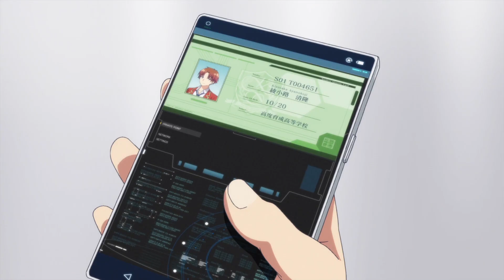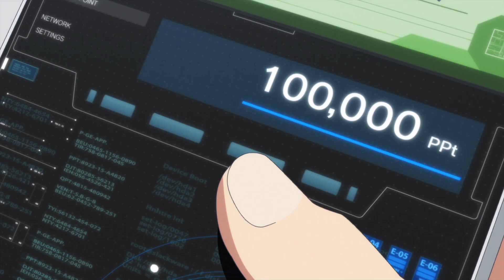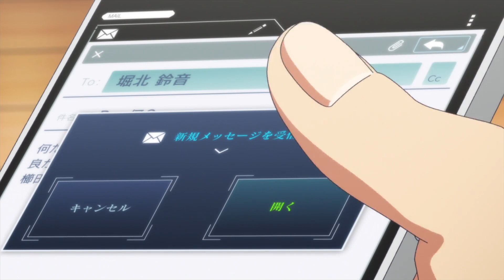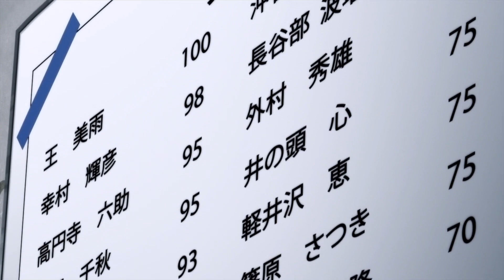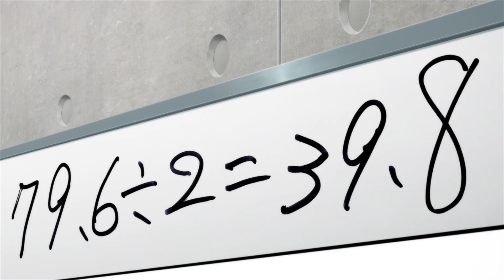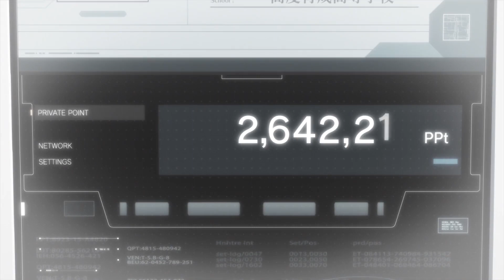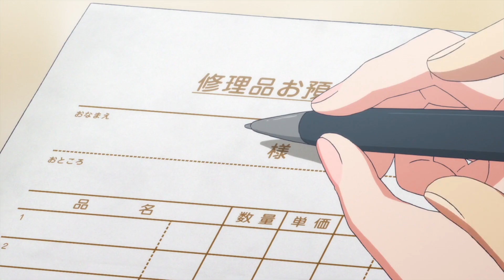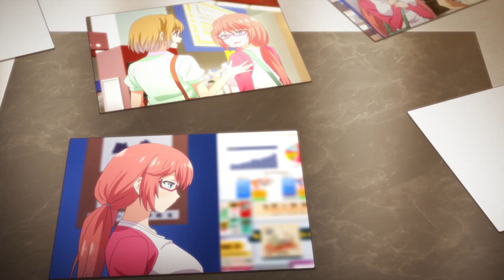Anime Recap | Classroom Of The Elite | Genius Hides His True IQ Before Enrolling In An Elite School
Name: Classroom of the Elite

In this captivating video, we delve into the extraordinary tale of a true genius concealing their remarkable IQ as they embark on a transformation journey within the prestigious confines of an elite school.
Prepare to be enthralled by the mind-boggling events that unfold in "Classroom Of The Elite"!

This Video Was Made For Entertainment Only.
 - Every Content in this Channel for the purpose to review, learn, and information for entertainment